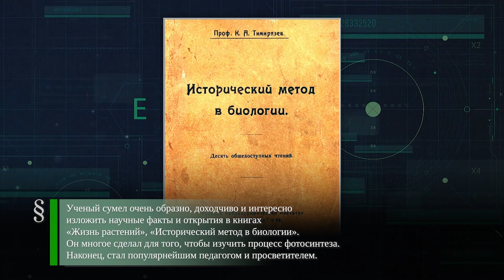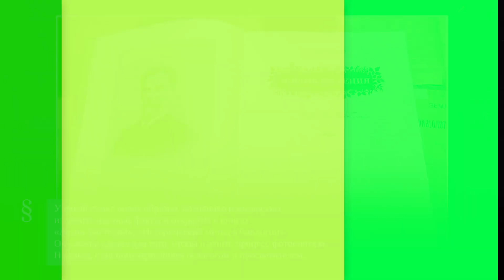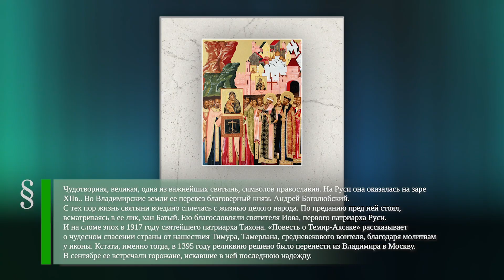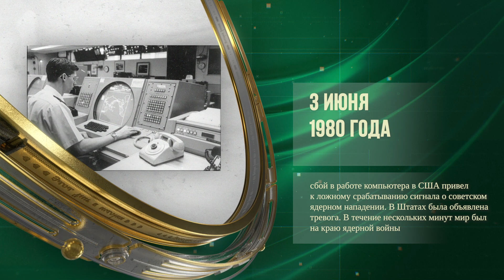Климент Тимирязев(1843-1920) - Владимирская икона Божией Матери(1521)-Мощи Александра Невского(1989)